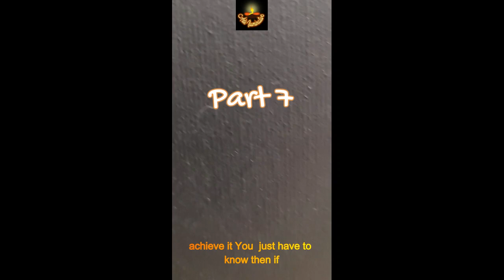Powerful Transformative Art for Reality Creation Part 7/7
My name is Patri I create with the true original purpose of art, I practice intuitive initiatic arts. I am fascinated with this initiatic methodology ad today I want to share with you some of my joy since I initiate in this path of transformation  how has helped me grow as a person and as an artist, develop my work, remove my blockages, achieve my purposes, dedicate myself to what I love and follow the path of my life mission. So I want to share this methodology with you so you can also start your transformation journey.

I present to you my work, personalized unique art, transformational art that connects you with your inner being,
I'll tell you a little of what it's about.
A deep study is carried out to find subconscious blockages, bringing them into light to work on them...or find your vital mission your gift and vocation to achieve your personal goals, improve self-knowledge, change, expand your understanding of the world.
This piece of Art Speaks directly to your heart, through archetypal symbols has the ability of art to evoke feelings, emotions and capture your attention, it leaves an impression on your subconscious, a piece of work that interacts with the viewer on a personal level, using creative methods to provoke a subconscious emotional response to undertake the elimination of programs and beliefs... it has the transformative power of light, it is a very Unique and different art THE TRUE PURPOSE OF ART …art that aims to bring about change and transformation.
With the in-depth personalized study carried out in each case, the powerful images based on symbolism and sacred geometry developed by Arteilluminativo, with the intention is that when you see them you receive double information, conscious and unconscious. Making aware of your specific blockage or your vital mission through words and images and then it depends on you and your will when it comes to applying it in your life daily actions necessary to follow the path towards your spirit.

With the in-depth personalized study carried out in each case, the powerful images based on symbolism and sacred geometry developed by Arteilluminativo, with

The intention is that when you see them you receive double information, conscious and unconscious. Making aware of your specific blockage or your vital mission through words and images and then it depends on you and your will when it comes to applying it in your life.
daily actions necessary to follow the path towards your spirit.

I wish that the work is an imaginary record that reaches your unconscious and at the same time a source of inspiration for you, a reminder every day becoming a liberating proposal that. Help you remember that you are the most important thing in your life.

A manual that truly encourages you to create and learn to manage the reality that you deserve to live. To do this, you only need to understand the creation mechanisms and the dynamics that intervene in the processes in which you live immersed.

Recognize that What you think, feel and desire becomes the reality that you breathe every day and above all, many times, true beliefs, those that make up our way of seeing and feeling life, those beliefs  live hidden from ourselves in the deepest depths.
of our own unconsciousness.

My most sincere and deep wish that you recover, from yourself, the sacred meaning of your
own existence.

If there is
coherence between what your heart asks of you and what you think, feel and do, the
The entire universe will conspire so that you can realize yourself. Welcome then to the path of
conscious creation.
Ready to start your transformation!
Make your study get your personalized work of art.
GIVE THE GIFT OF HEALING INNER WORLD TO YOUR LOVED ONES THIS CHRISTMAS!
Illuminative Art - ECMOV Method
School of Initiatory Arts
Creational Trainings,
Missions and Vital Objectives.